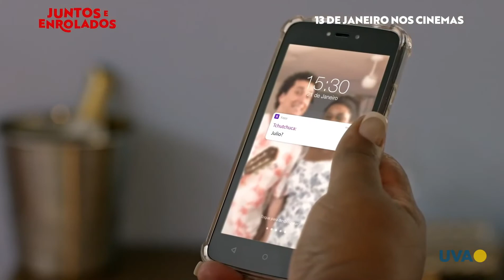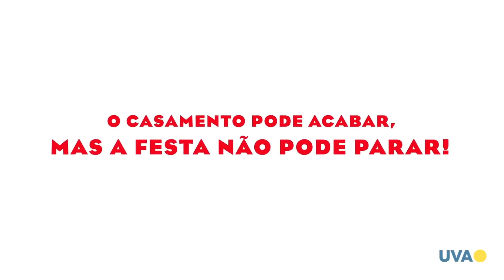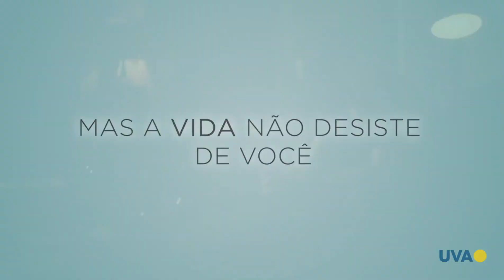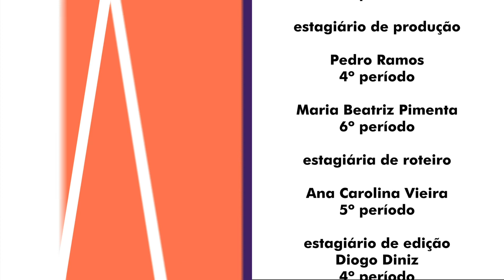TV UVA - A DICA É - Peacemaker, The House e mais estreias imperdíveis!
Preparado para se surpreender com mais uma seleção de estreias especiais?
Aqui no A Dica É, tem pra todos os gostos: comédia, terror, drama e muito mais!
Nessa edição tem Peacemaker, da DC, tem atrizes que amamos e The 355, e tem até animação stop-motion!
Curtiu? Então é só apertar o play!